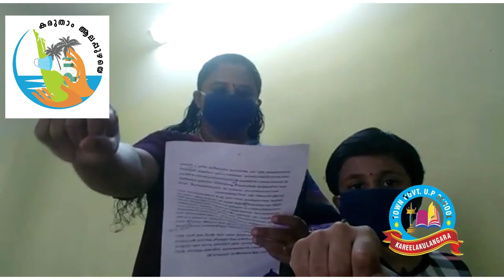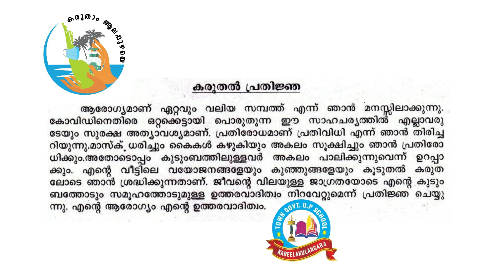കരുതാം ആലപ്പുഴയെ കരുതൽ പ്രതിജ്ഞ കായംകുളം ടൗൺ ഗവ: യു.പി സ്കൂൾ കരീലക്കുളങ്ങര Kayamkulam Town UPS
ജില്ലാ ഭരണകൂടത്തിൻ്റെ കരുതാം ആലപ്പുഴയെ ,കോവിഡ് പ്രതിരോധ തീവ്രയജ്ഞ പരിപാടിയുടെ ഭാഗമായി  കായംകുളം ടൗൺ ഗവ: യു.പി സ്കൂളിലെ  കുട്ടികൾ, വയോജനങ്ങളെ ശരിയായ രീതിയിൽ മാസ്ക് ധരിപ്പിച്ച ശേഷം കുടുംബാംഗങ്ങളെ ഉൾപ്പെടുത്തി  ഒക്ടോബർ ഒൻപതിനു കോവിഡ് പ്രതിരോധ പ്രതിജ്ഞ ചൊല്ലി കെടുത്തതിൻ്റെ ദൃശങ്ങൾ.